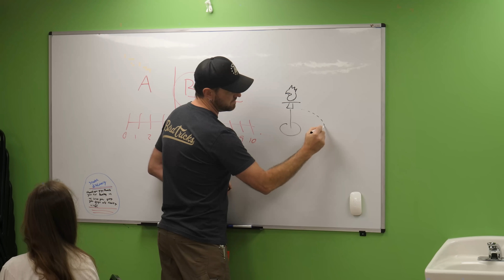Flight Training Cheyenne! (ft. BirdTricks!)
This weekend we have Jamie and Dave Womach from BirdTricks over to run a series of Bird Training Masterclasses in our classroom! They also worked with us on Cheyenne's flight training and I'm so surprised with the results we got by the end of the weekend!

Snake Discovery
831 Century Ave N.